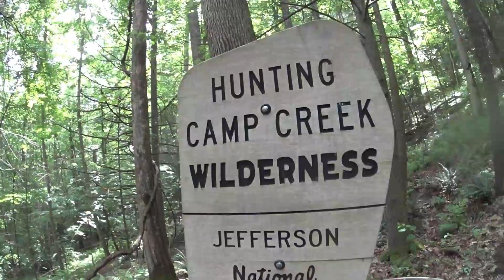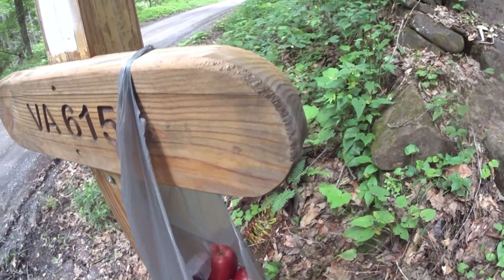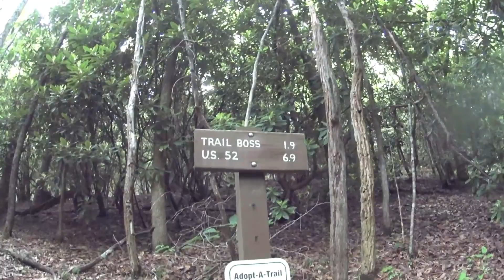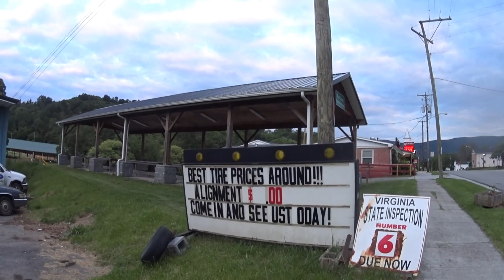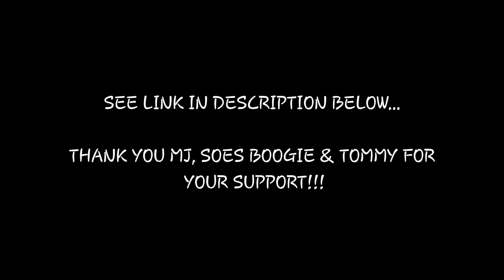Appalachian Trail 2017 Day 53